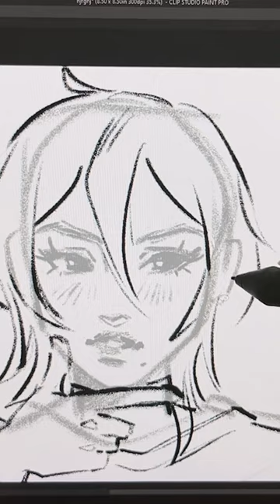trying out my new brush pack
i finally finished making my first brush pack :DD it's supposed to be crispy textured brushes. i hope you can enjoy them too